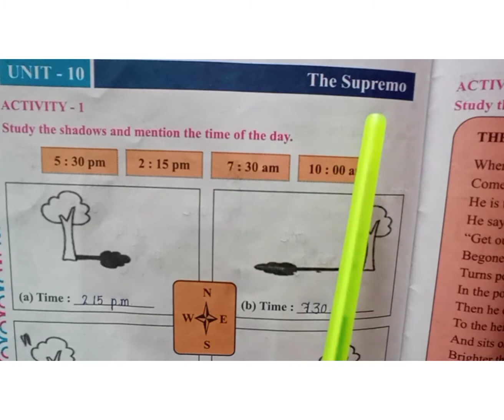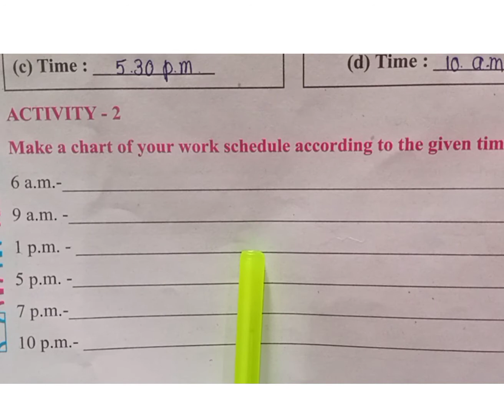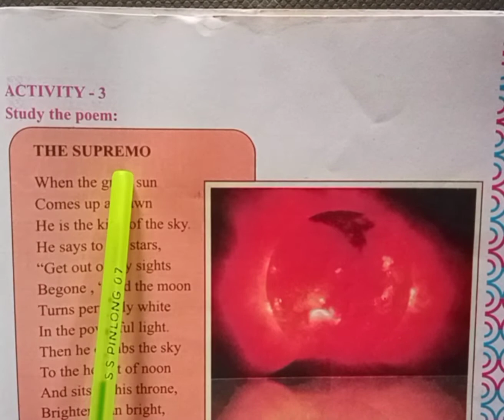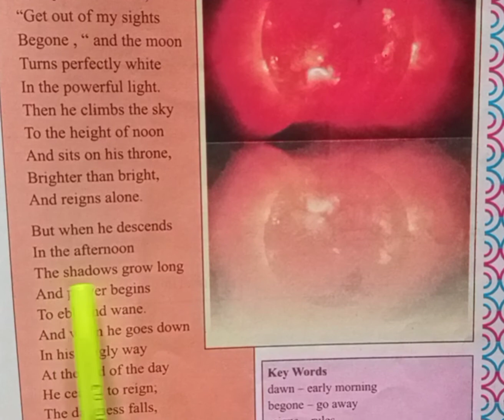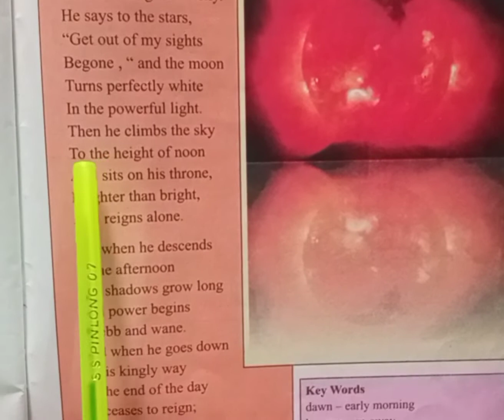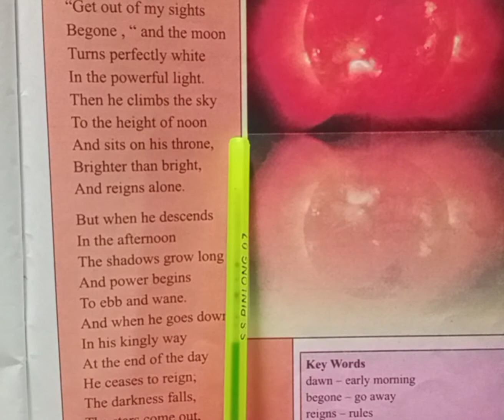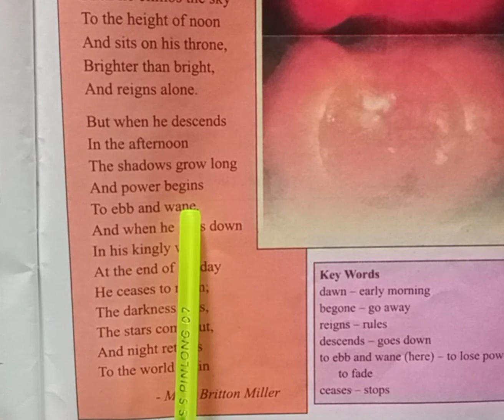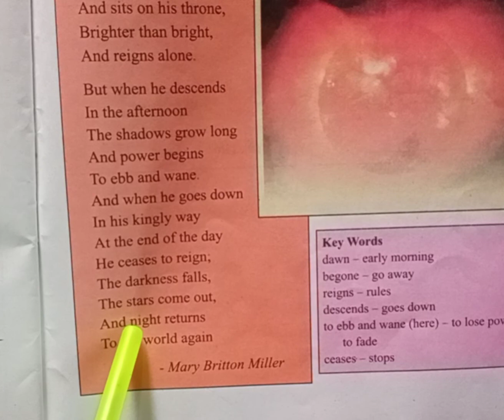Unit 10 The Supremo